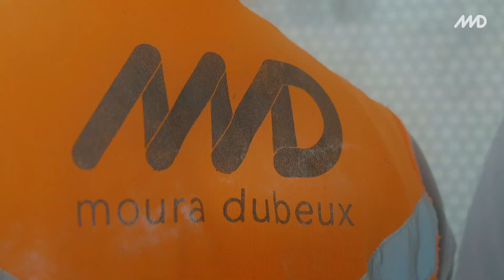Acompanhamento de Obras | Flow - Boa Viagem, Recife | Abril 2024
Para morar no coração de Boa Viagem, um dos bairros mais desejados de Recife. Acompanhe no vídeo as últimas etapas das obras do Flow, que está chegando para deixar sua vida muito mais leve e prática!